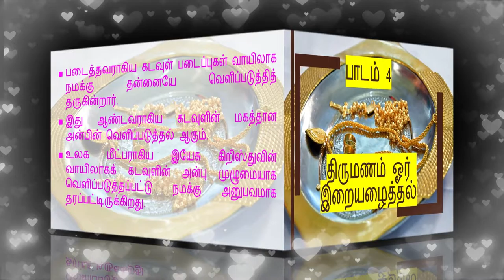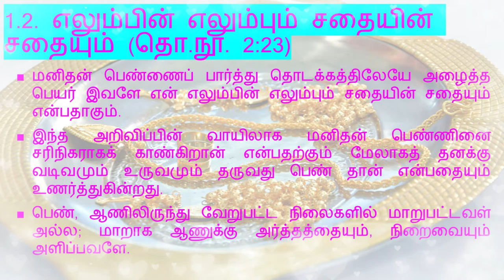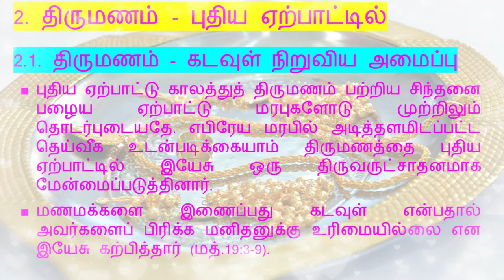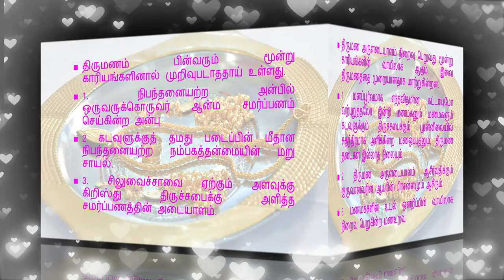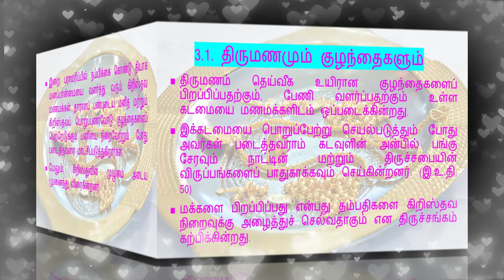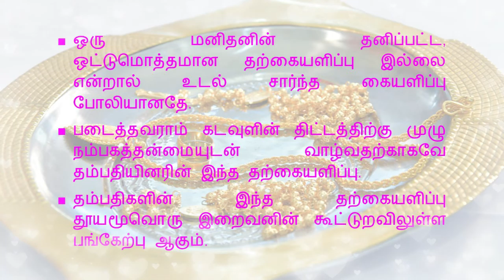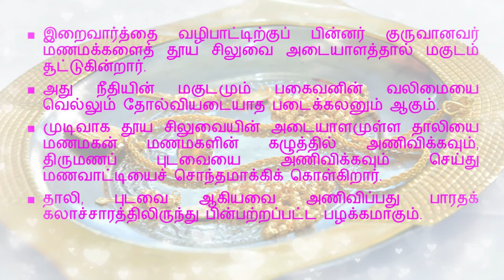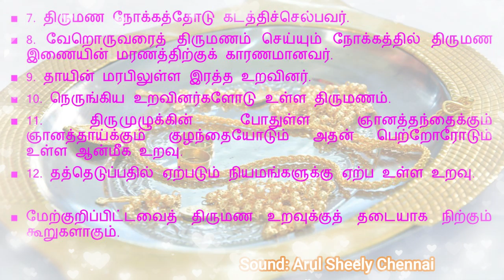12.4 திருமணம் ஓர் இறையழைத்தல்